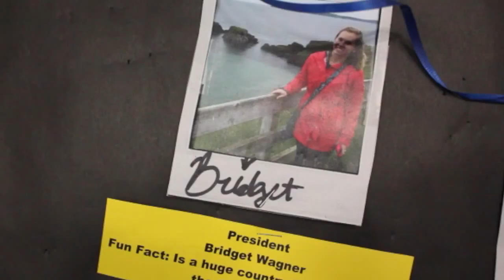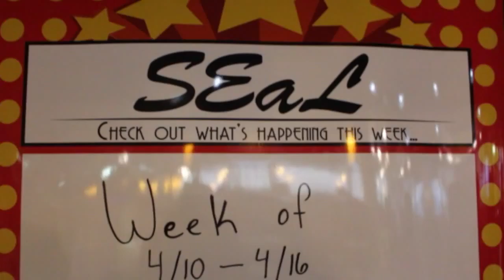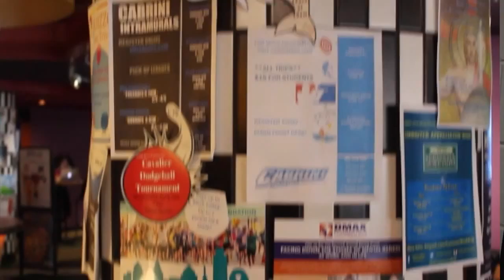Finn & DiProspero Story 2 Final Cut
This video is about Story 2 Jessica DiProspero & Joe Finn